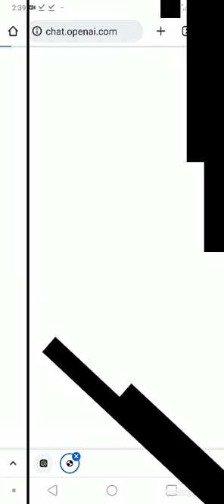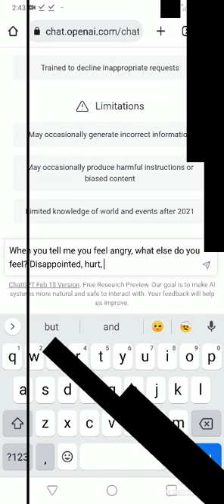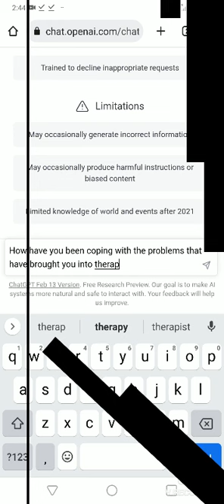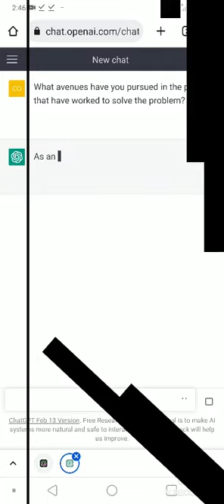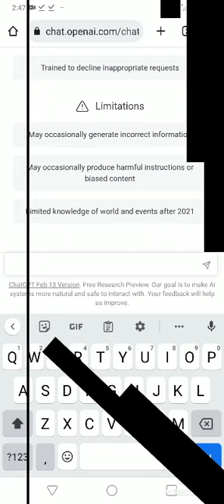| • Message Machine • | (Short Film by Logan Workman)